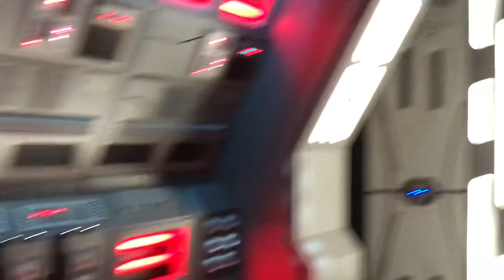Star Wars: Rise Of The Resistance (Disneyland Park CA 10/24/2021)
Ever since my first experience in August 2021 I’ve wanted to shoot a video of my experience on this incredible Star Wars ride from Disneyland California (my home state)

Here's hoping that Disney will let me join their team as a cast member at these magical parks